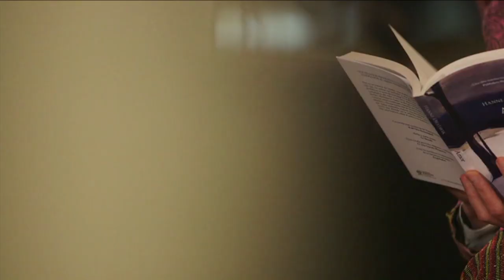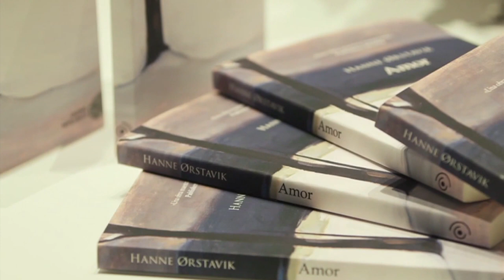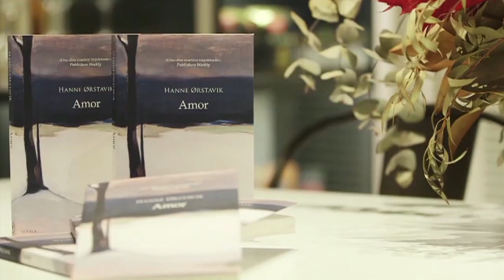Hanne Ørstavik y la espera del "Amor"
"¿Qué es el amor? ¿Cómo se ve? ¿Dónde puedo encontrarlo?"

Estas preguntas detonaron en Hanne Ørstavik la idea para su tercera novela "Amor", texto que ahora es una lectura obligada en las universidades noruegas. Aquí una entrevista con la escritora.